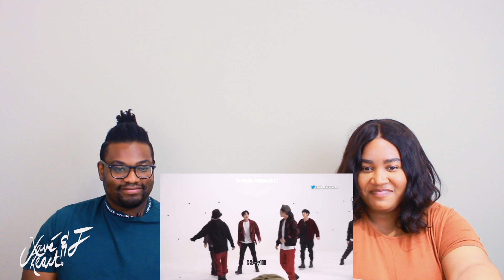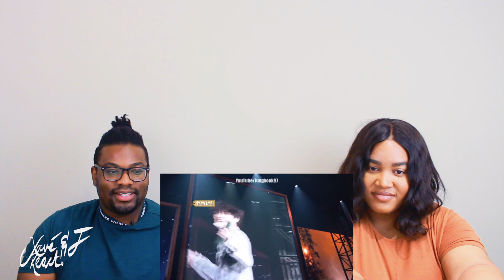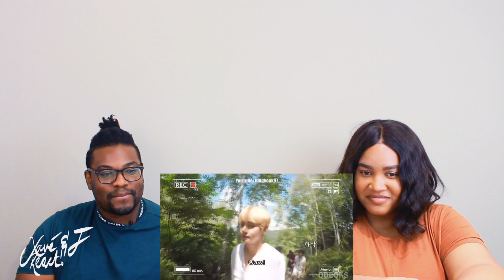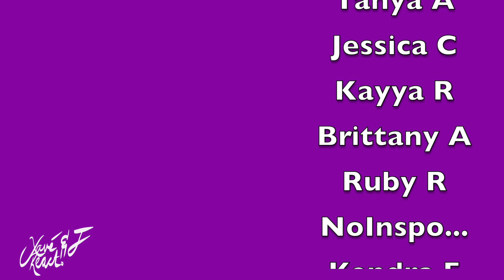BTS taehyung being effortlessly funny| REACTION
Our reaction to BTS taehyung being effortlessly funny

BECOME A PART OF THE YOUNOW FAMILY:
Dem Levants:

GET $15 IN CREDIT TOWARDS YOUR FIRST LYFT RIDE WITH CODE:
DEMLEVANTS